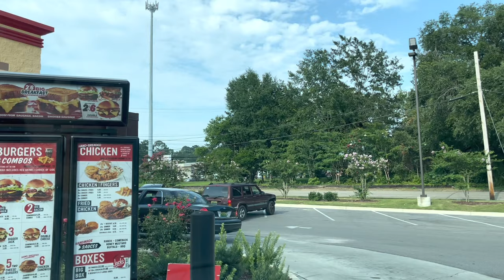Driving Thru: Dothan Alabama 2021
We drive thru this southern Alabama town!